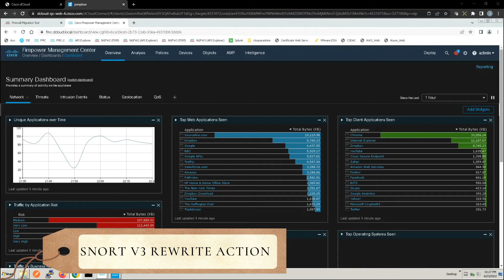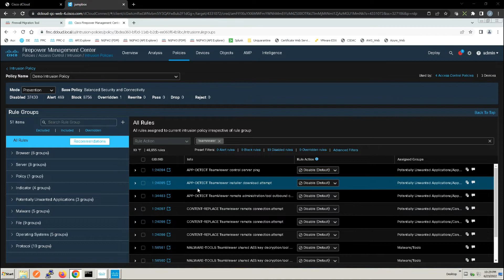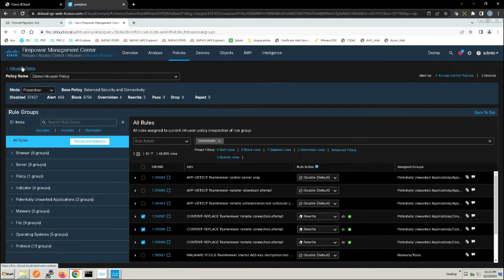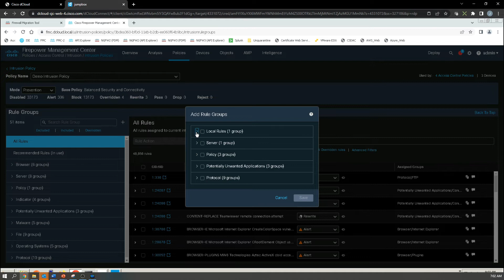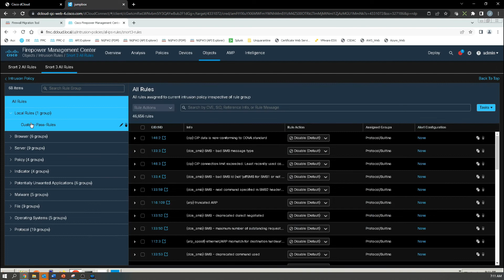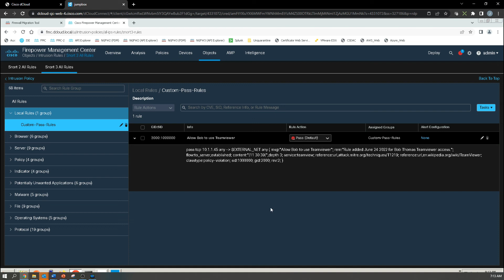Cisco Firepower Threat Defense: SNORT3 - Rule Actions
There are times where one may need to modify a rule to meet the needs of the oganization and Firepower Threat Defense allows one to rewrite rules, edit Talos Rules, and create customized rules. We will use the new rewrite rule action to enable rules that replace packet contents. In Snort 2 these rules use the alert action but in Snort 3 the rewrite action is required to enable use of the replace keyword. In this scenario, a user wants to enable some of the Talos CONTENT-REPLACE rules for Teamviewer. These rules are not enabled by default in any of the Talos base policies.